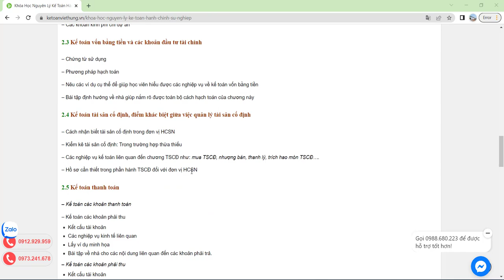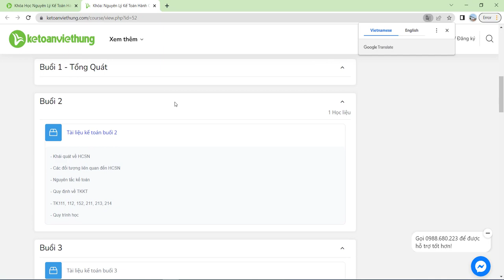Khóa học nguyên lý kế toán hành chính sự nghiệp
Khóa học nguyên lý kế toán hành chính sự nghiệp với giáo trình chuyên sâu áp sát thực tế từ giáo viên trên 15 năm kinh nghiệm.

- Hoàn tiền: 100% nếu không hài lòng.
- Thời gian học: Vô cùng linh hoạt từ 8h30 - 23h00.
- Số buổi học: Không giới hạn.
- Giáo trình động: Cập nhật liên tục trên website.
- Chứng từ sống: Thật 100%.
- Giáo viên: 100% kinh nghiệm trên 3 năm.
- Hỗ trợ miễn phí: trọn đời.

1. Các khóa học KẾ TOÁN DOANH NGHIỆP

2. Các khóa học KẾ TOÁN HÀNH CHÍNH SỰ NGHIỆP

3. Các khóa học LÝ THUYẾT KẾ TOÁN

4. Các khóa học KẾ TOÁN THUẾ

5. Các khóa học KẾ TOÁN TỔNG HỢP

6. Các khóa học KẾ TOÁN QUẢN TRỊ